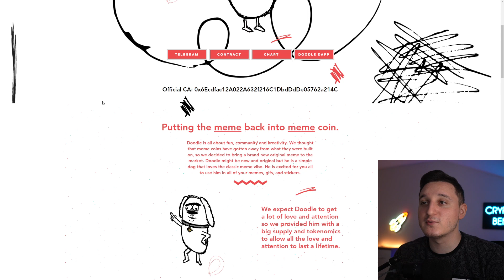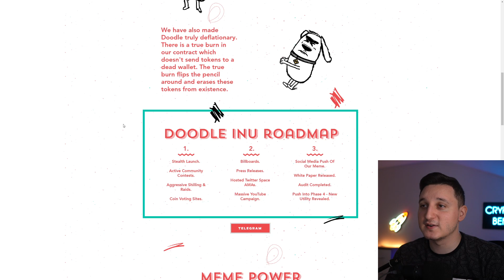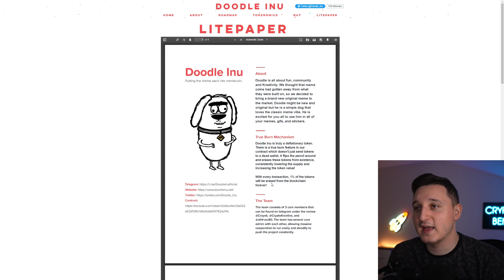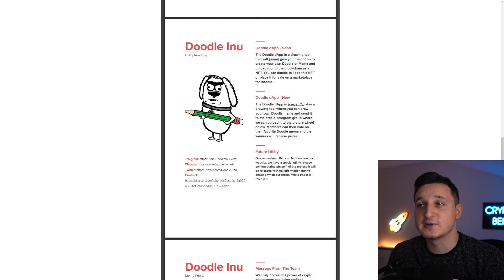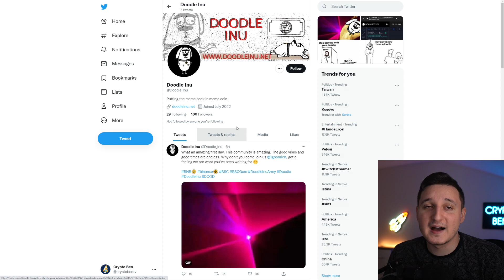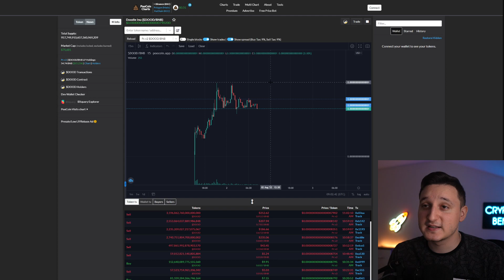TERRA LUNA CLASSIC HOLDERS GET READY ! DOODLE INU TOKEN LAUNCH ! NEW MEME COIN WITH BIG POTENTIAL !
Check Out Doodle Inu !